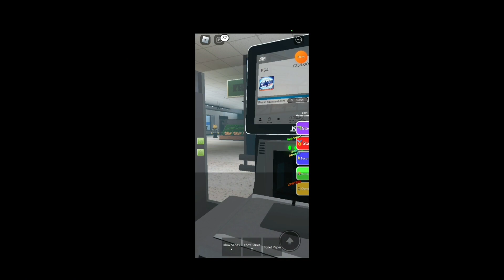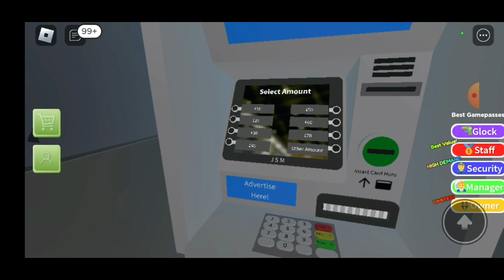came with me to go shoping